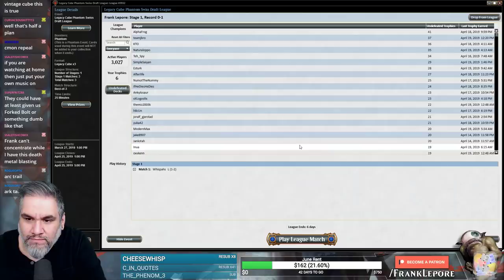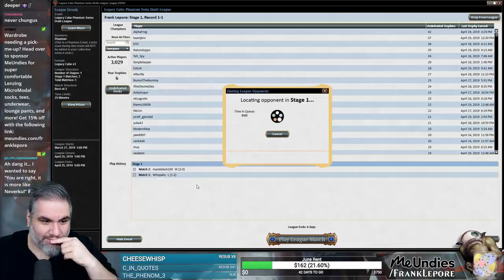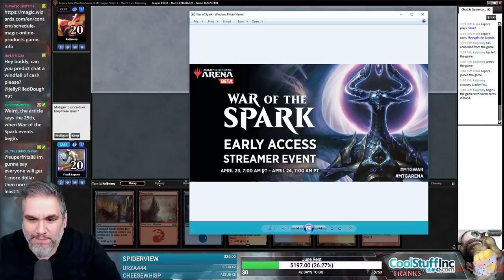(Magic Online) Legacy Cube Draft #36 - 4/22/19